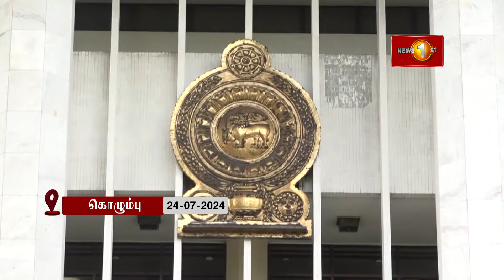தேஷபந்து தென்னகோன் பொலிஸ் மாஅதிபராக கடமையாற்றுவதை தடுத்து உயர்நீதிமன்றம் இடைக்கால தடையுத்தரவு